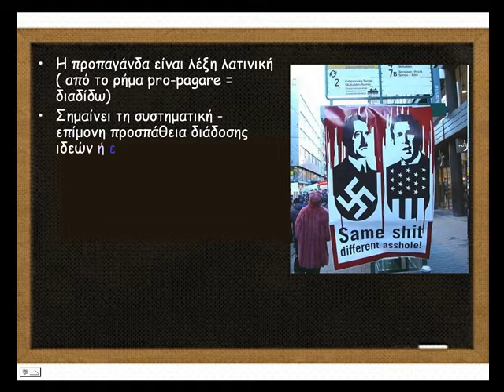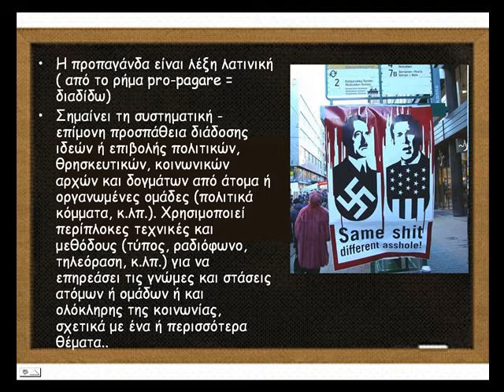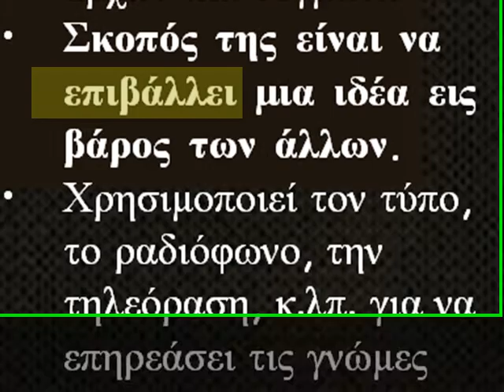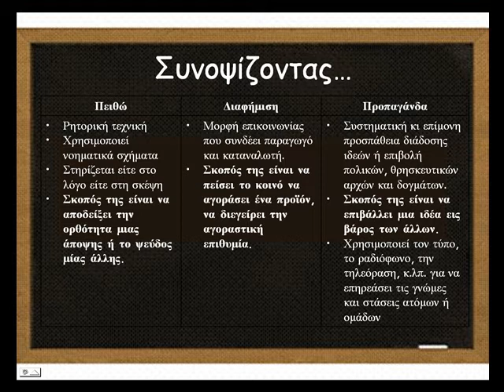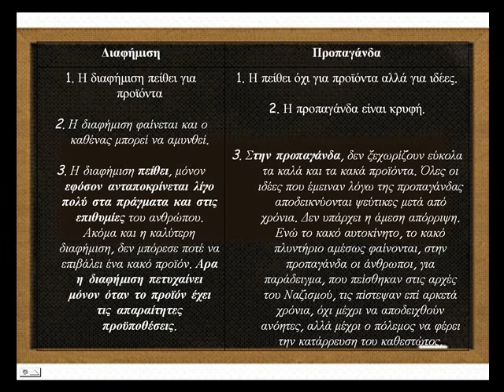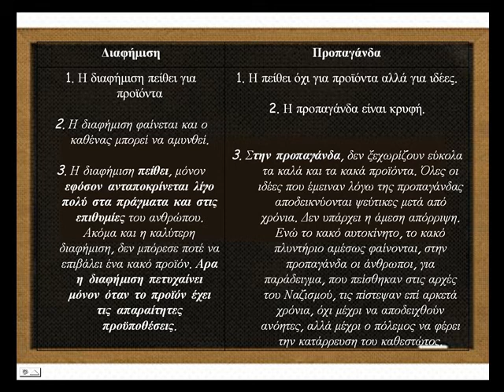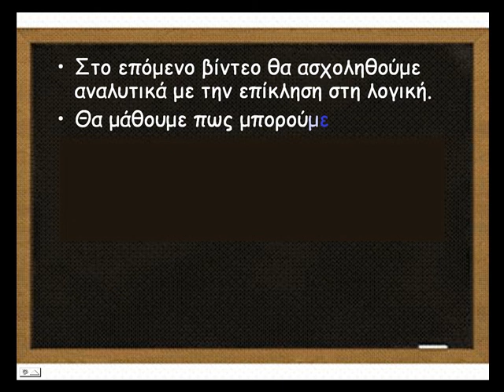Εκθεση Γ Λυκείου 1ο μάθημα Διαφορά Πειθους Προπαγάνδας